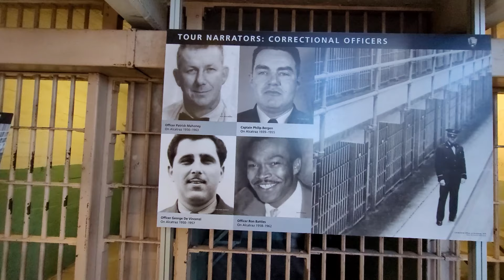أجمل خمسة معالم سياحية في سان فرانسيسكو!!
San Francisco attractions

نحبكم
مريم و ياسر

Camera used
Camera mount
Microphone Adapter
Battery we used to keep us going

Attribution:
Videos:
Painted ladies light blue house FPV footage: By inspirefpv
Golden Bridge time-lapse:  By Tyler Francis
Golden Bridge drone footage: By ArtHouse Studio

Pictures:
Lombard Street Ariel: By Omer Rana
Lombard Street 2: By NISCHAL MALLA
Painted Ladies: By Alex Wolowiecki
Alcatraz Front: By Markus Lauff
Alcatraz Ariel: By Rodrigo Soares

Huge Thanks to Reza Kurniawan from inspirefpv for letting us use the amazing fpv footage in our video, as we have no ownership of his footage or the location.
Also Thank you George Horsfall the owner of the house and footage, for letting us, use the fpv footage in our video.
George is a very nice person and he makes a daily tour of the light Blue Painted Lady, and we highly recommend it!

Thank you for supporting our channel so we can continue successfully with our journey.